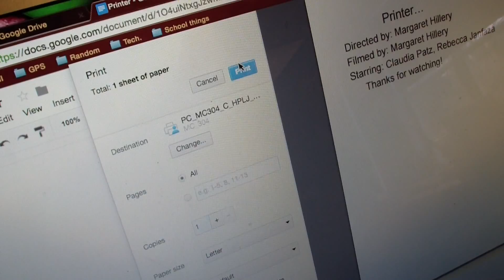A Filmmaking Study in Perspective: Margaret